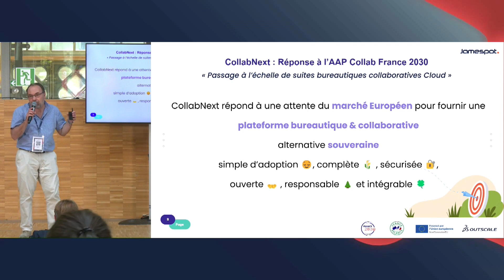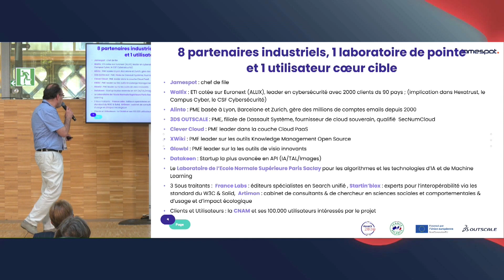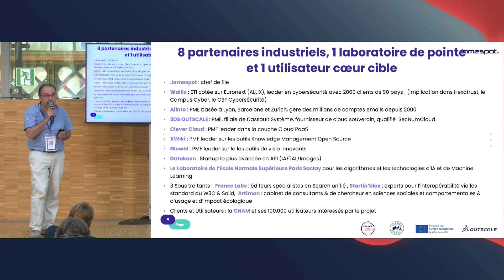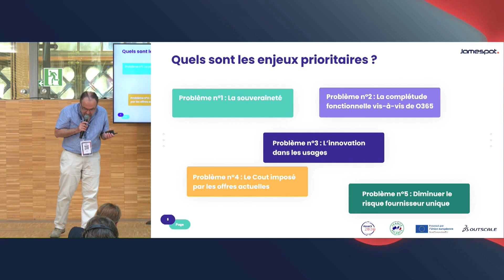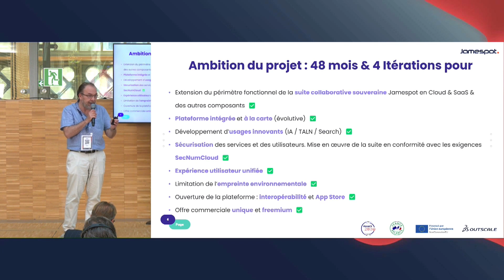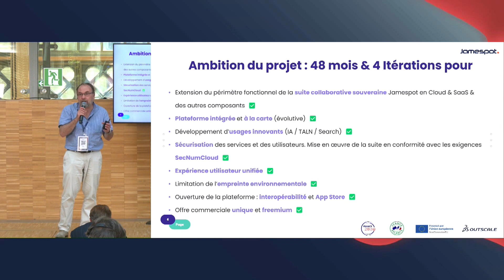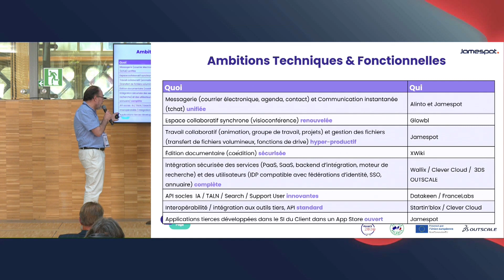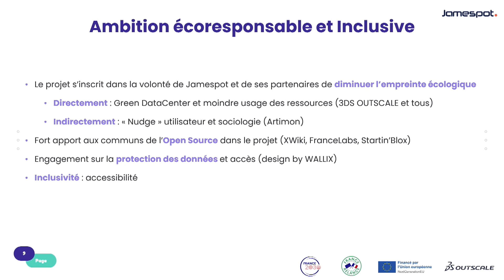Jamespot : CollabNext la future suite collaborative souveraine de référence - CLOUD DAYS 2023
C’est un fait établi : les solutions américaines occupent près de l’intégralité du marché des suites bureautiques en France. Une hégémonie qui pose problème tant en matière de sécurité des données (les solutions américaines étant concernées par les lois extraterritoriales de leur propre pays) que de développement de solutions concurrentes.

Lancé par le gouvernement français dans le cadre de sa stratégie sur le Cloud de confiance, le projet CollabNext vise à déployer sur le marché une suite collaborative française complète, souveraine et sécurisée afin d’offrir aux organisations des alternatives aux solutions existantes.

Un projet ambitieux porté par moins de 8 acteurs du numérique français dont Jamespot, lauréat de l’appel à projets aux cotés des éditeurs WIMI et Interstis.

Matthieu Lluis, cofondateur et directeur projets de Jamespot, a présenté lors des CLOUD DAYS 2023 le projet CollabNext et l’ambition portée par Jamespot et l’ensemble des membres de ce projet qui marque une nouvelle étape dans la vie numérique française.